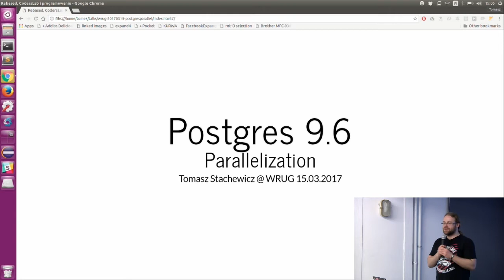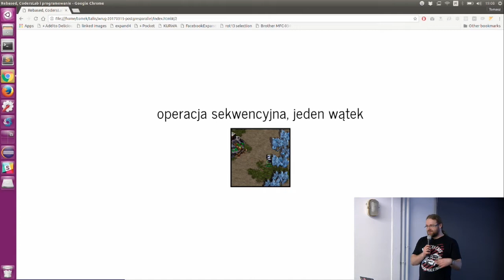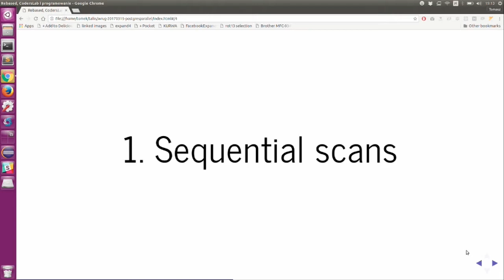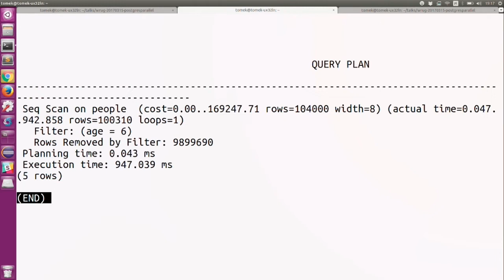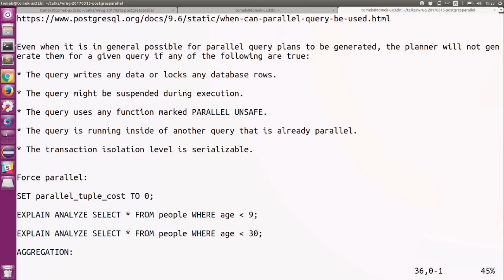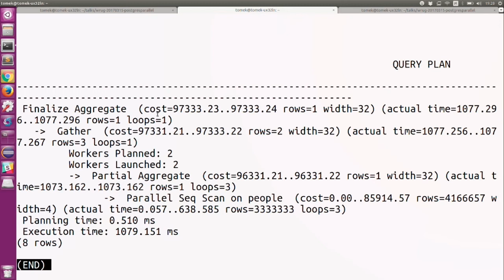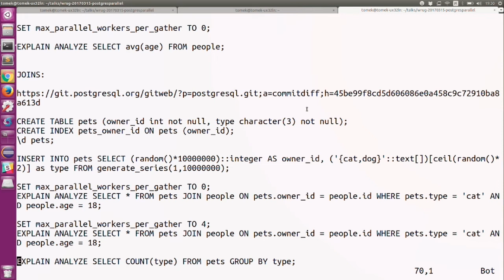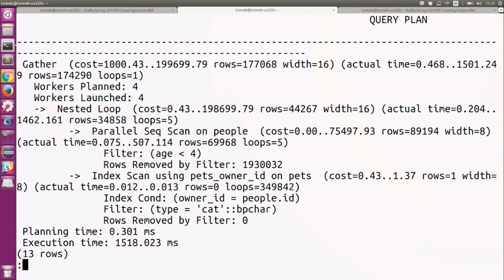Tomasz Stachewicz - Postgres 9.6 - parallelization